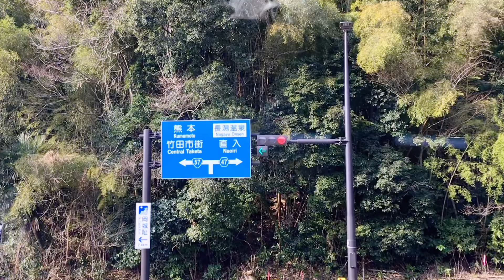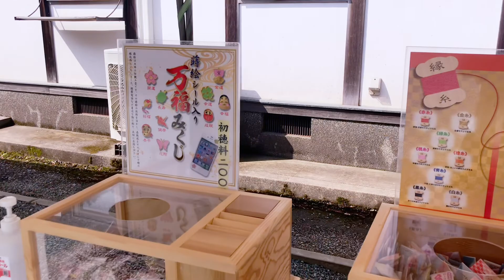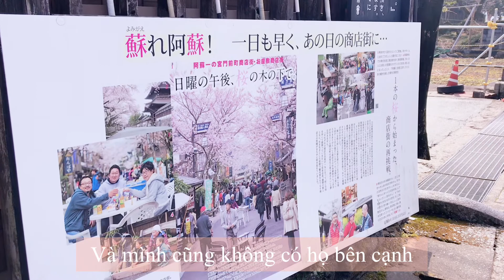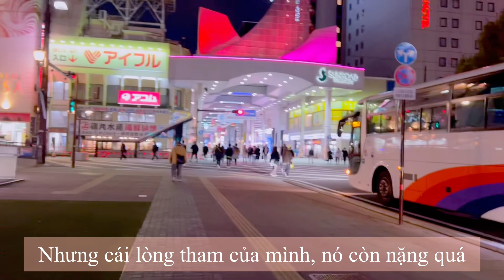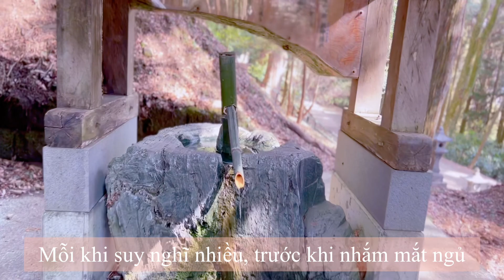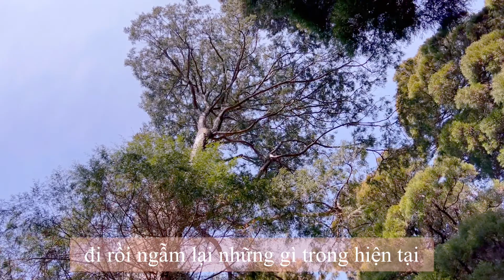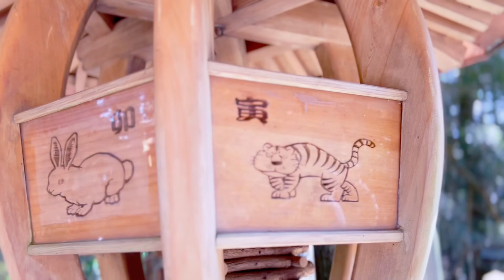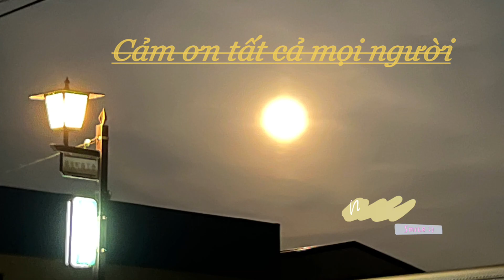SOLO TRAVELLING IN KUMAMOTO, JAPAN 熊本を一人旅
Cuộc hành trình đi gặp bạn, người bạn thời đại học đã lâu không gặp.